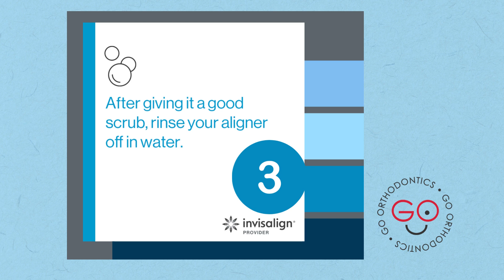How to clean aligners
How to clean your aligners